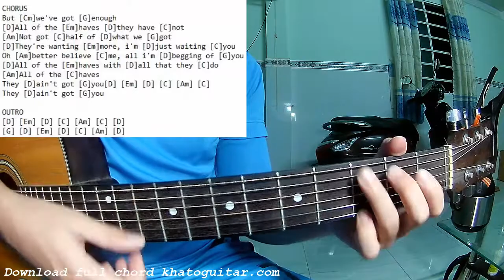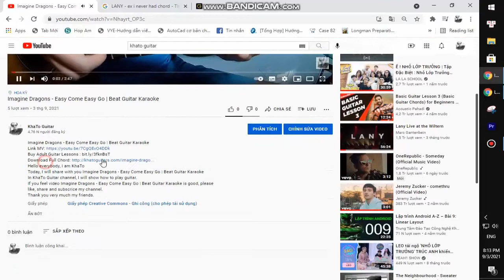Eddie Vedder - The Haves | Karaoke Instrumental